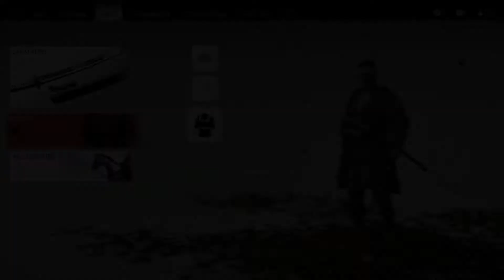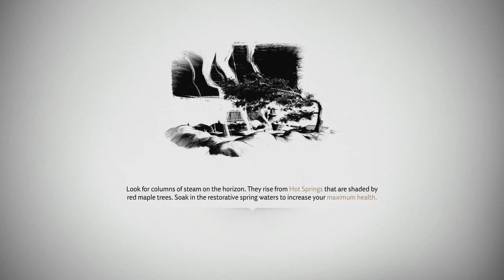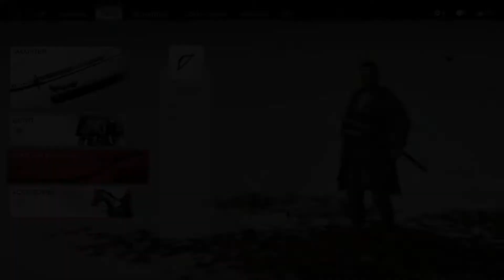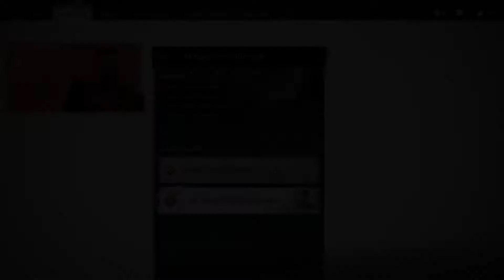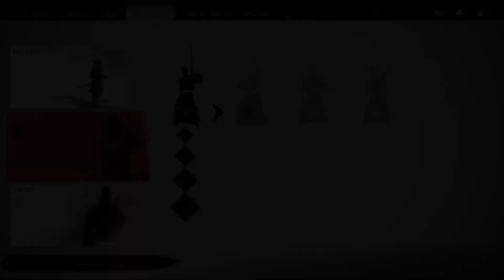Learning Important Skills | Ghost of Tsushima | Part 2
In order to save Tsushima, Jin Sakai must learn new and important skills. Some skills make him put aside his honour as a samurai...